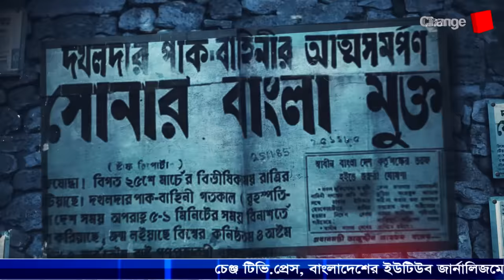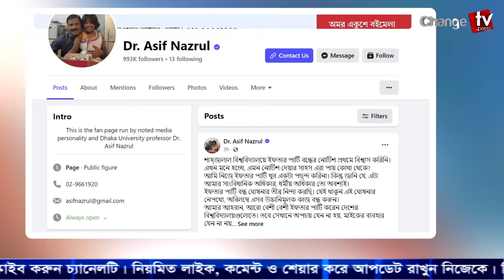বিশ্ববিদ্যালয়ে ইফতার বন্ধ করায় ড.আসিফ নজরুলের হুংকার ! ইউনূসকে নিয়ে চাঞ্চল্যকর চাল !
Our unique platforms are:

Youtube.com/changetvpress